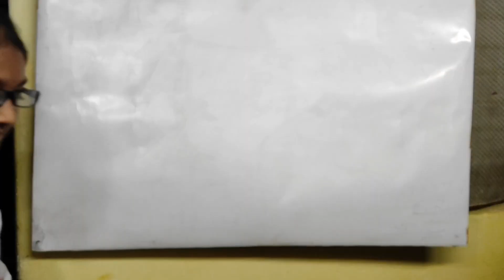ll Har Vidyarthi Adarshvan ho ll